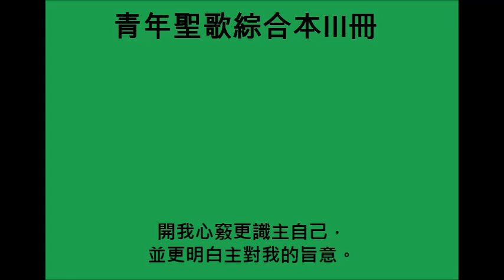(青年聖歌綜合本III冊147首)懇求主教導[Prayer before Preaching]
(青年聖歌綜合本III冊147首)

安靜等候懇求主教導，教我靠聖靈能力而活，
開我心竅更識主自己，並更明白主對我的旨意。

Speak from Thy Word in this quiet hour. Teach me to live by Thy Spirit's power.
Open my heart so that I may see, More of Thyself and Thy purpose in me.